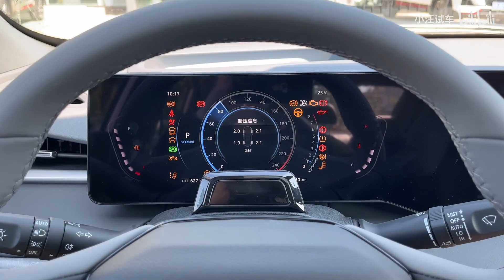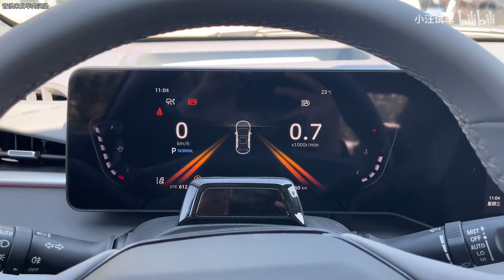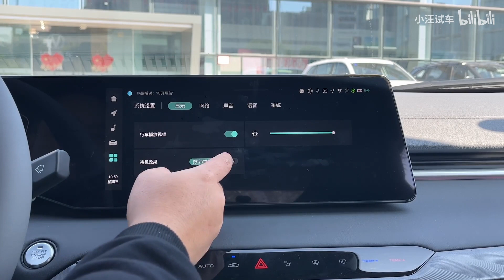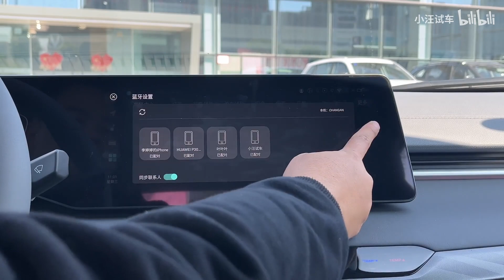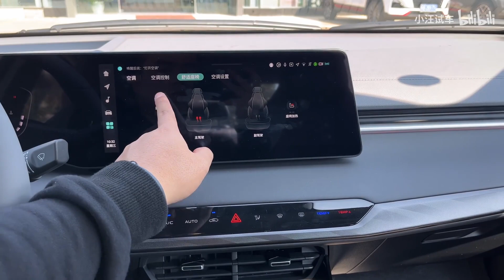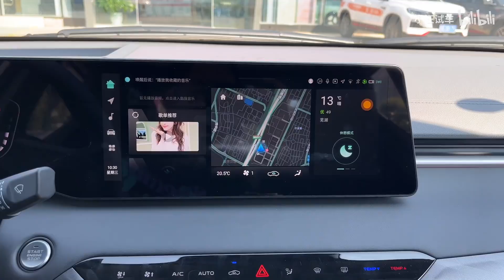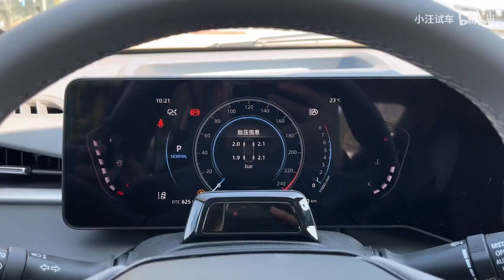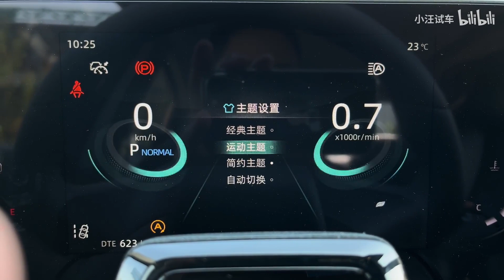【小汪试车】2023 Changan Ruicheng PLUS Flagship